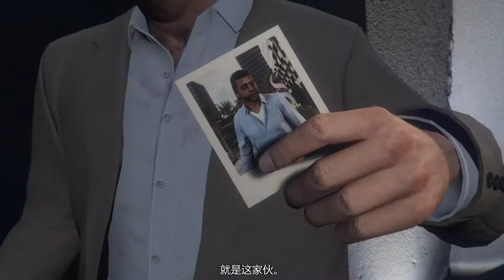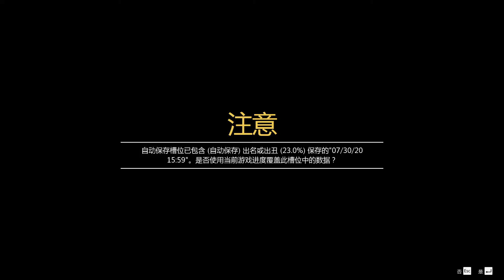Grand Theft Auto V Dead Man Walking 死里逃生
Michael reunites with FIB agent Dave Norton, who helped him fake his death nine years prior, and reveals that him robbing the jewelry store is going to cause problems for both of them. He then asks Michael for a favor and has him infiltrate the city morgue to confirm the death of an FIB suspect.
潜入洛圣都停尸房，确认一名FIB特工的死亡，然后逃离IAA特工的追捕。